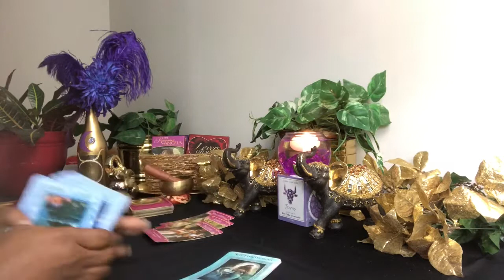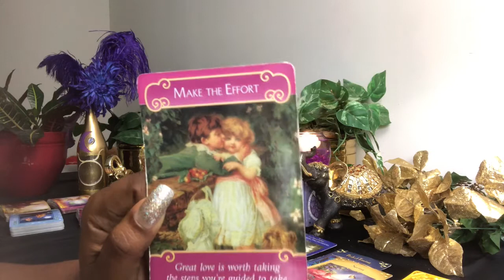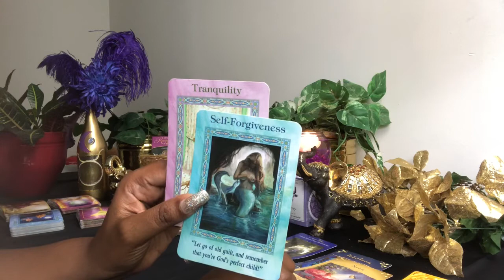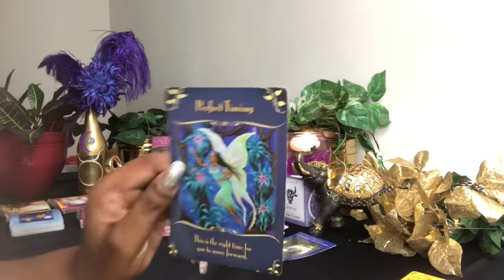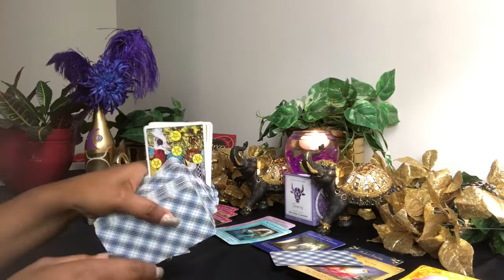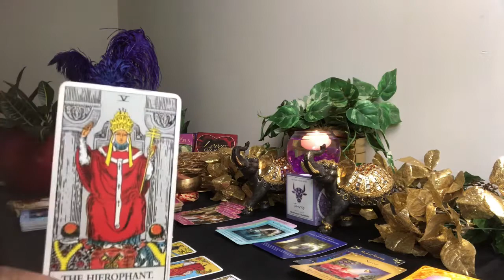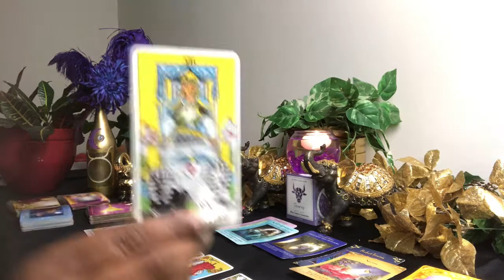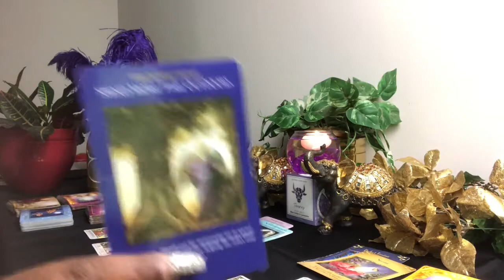Taurus It’s Time! Get Away Now! - Love ❤️ Forecast - June 2019